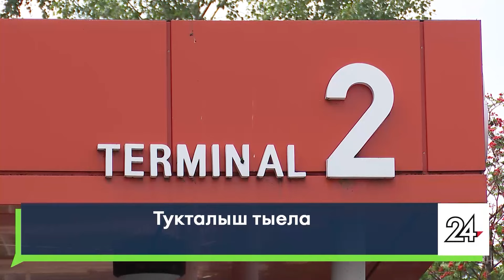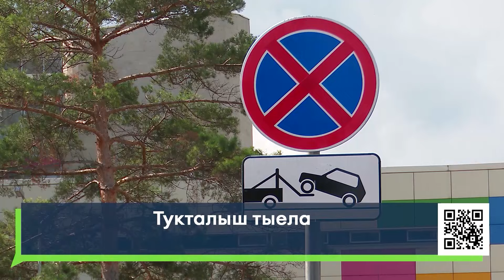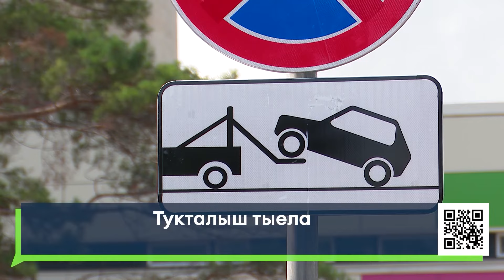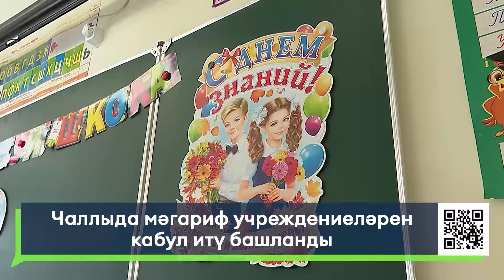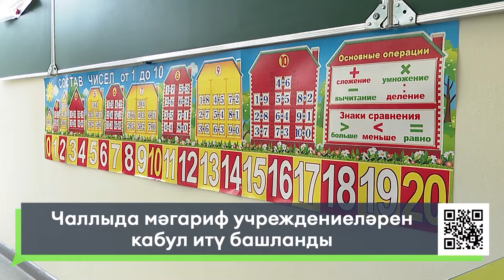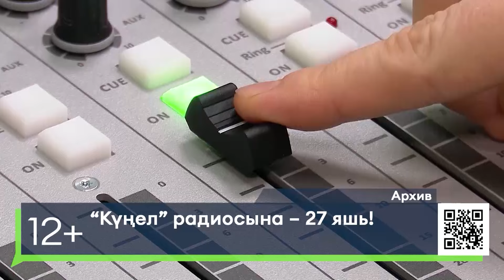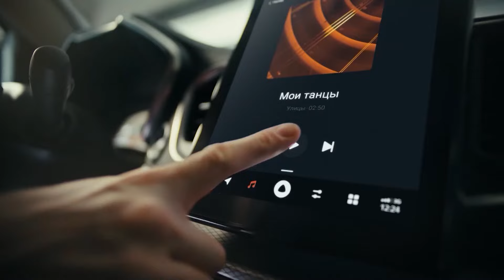Яналыклар. Яр Чаллы. 01.08.2024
1. Машинасыз калырга һәм өстәвенә штрафлы да булырга мэмкин. Ни өчен?
2. Август – тикшерүләр чоры. Чаллыда мәктәпләрне, балалар бакчаларын һәм өстәмә белем бирү учреждениеләрен кабул итү башланды.

16+